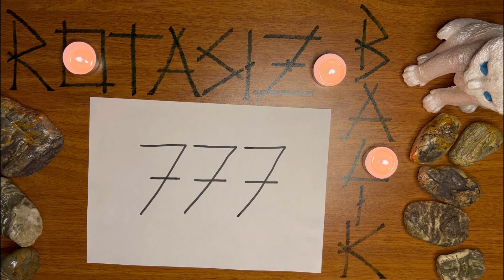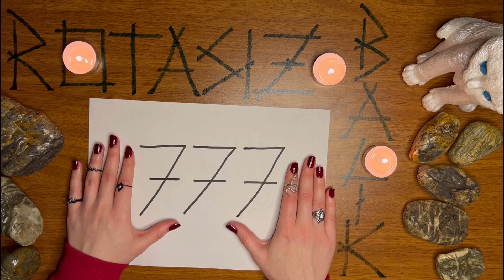777 MELEK SAYISI ANLAMI / 7-7-7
Merhaba bugün sizlere 777 melek sayısının anlamı ile ilgili bir video hazırladım. Bu sayede 777 sayı dizisini görmenin hayatınıza etkilerini bizzat yaşayarak deneyimleyebileceksiniz.

MELEK SAYILARI NEDİR ? MELEK SAYILARI ANLAMLARI 111, 222, 333, 444, 555, 666, 777, 888, 999, 000 ile ilgili videom :

♦ Yasal Uyarı ♦